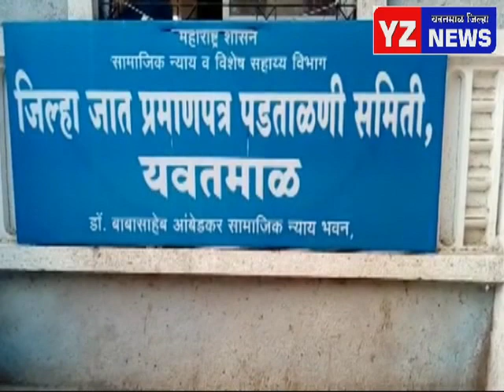जातपडताळणी विभागाच्या पसार असलेल्या लिपिकाला अटक